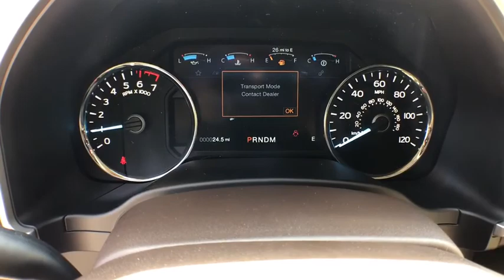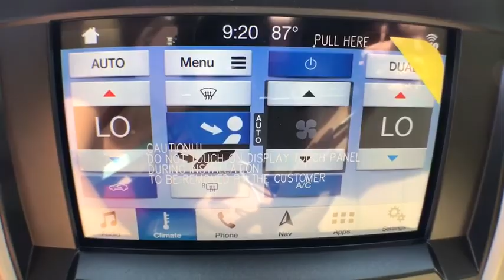2019 Ford F-150 Savannah, Richmond Hill, Pooler, Hilton Head, Bluffton, GA F90237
Black N 2019 Ford F-150 available in Savannah, Georgia at JC Lewis Ford Savannah. Servicing the Richmond Hill, Pooler, Hilton Head, Bluffton, GA area.

Black Metallic 2019 Ford F-150 Lariat RWD 10-Speed 5.0L V8 Ti-VCT Price does not include tax, tag, title and license. Additional rebates and incentives may be available. Please see dealer for details.  Price includes: $500 - Retail Bonus Customer Cash. Exp. 07/01/2019, $750 - Ford Credit Retail Bonus Customer Cash. Exp. 07/01/2019, $1,000 - Retail Customer Cash. Exp. 07/01/2019